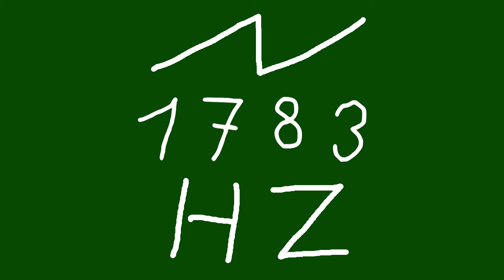1783 hz saw